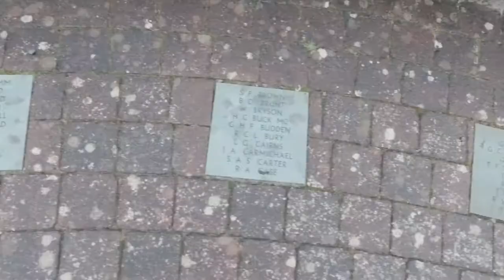⛵West Coast - VW Campervan trip to Argyll and Bute - But where? 🌞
Take a trip with us along the majestic Glencoe valley as we head to a secret location on the west coast. Find out where we go to spot otters in Scotland.

What I use for recording:

DJI Osmo Action camera
SD Card
Rode Mic
Rode mic adapter
Camera housing
Universal Mobile Phone Holder
Aeropress coffee maker

Useful Van stuff:
USB rechargeable lights for cupboards
Velcro tape for securing things to the van
HEKO Wind deflectors, reduce condensation
Spirit measure!
Carbon Monoxide Alarm
Toilet tent
Head torch
USB charging cables - Android
Snow foam
12v laptop charger
Oil filled radiator - silent
Extension lead with USB for awning
Stoplock security
The best van shoes on the planet!
Puriclean tank cleaner
Water hose
Beastie killer
Tap adapter
Folding fire pit
Non slip trivets
Folding kettle
Porta potty
Fiamma levelling ramps

Trip planning
France road atlas
France road trip book
Scottish road trips

Books
Campervan Bible